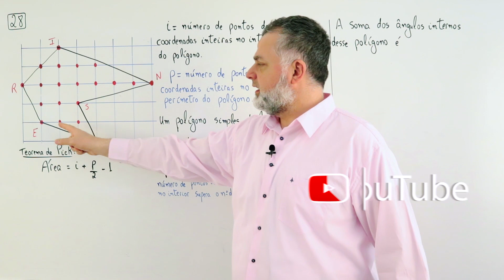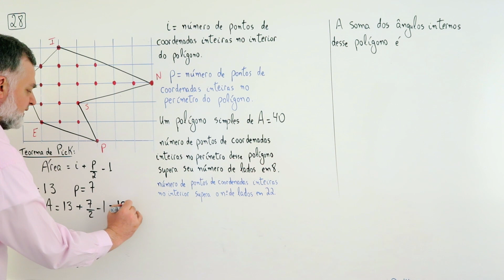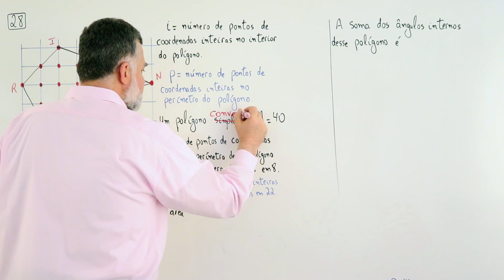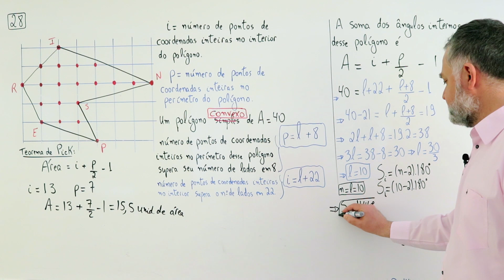28 Matemática INSPER 2018 31/maio/2018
28 Matemática INSPER 2018 31/maio/2018

Questão 28

De acordo, com o teorema, de Pick, se os vertices, de um polfgono, simples, estao, sobre, uma grade, de pontos, de coordenadas, inteiras, sua area sera, igual,
 a i + p/2 -1, sendo i
o número, de pontos, de coordenadas, inteiras, no interior, do polrgono, e po número, de pontos, de coordenadas ,inteiras no perímetro, do polfgono. Por exemplo, a area A do polfgono, INSPER, indicado, na figura, e: